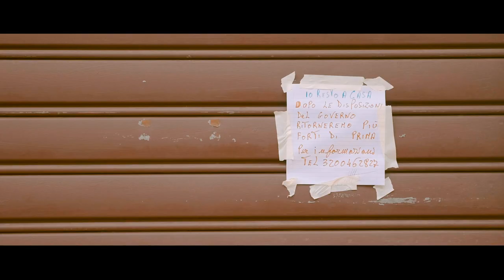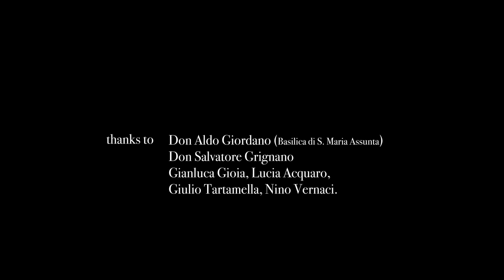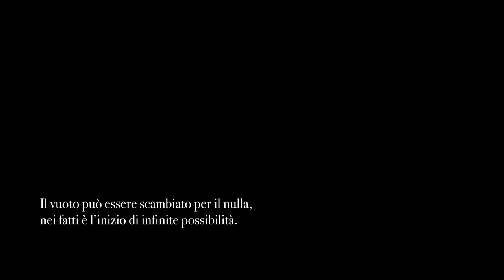Empty - a short film about Corona Virus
Alcamo - Aprile 2020
Ho provato a tirare fuori una “cartolina” del nostro paese durante il lockdown per l’epidemia di Corona Virus. Un periodo in cui il tempo si è fermato, congelando tutto, permettendomi di vedere la città di Alcamo da un punto di vista inedito. Ho provato a filmare tutto quello che mi è stato possibile per lasciare un “documento” dei giorni più incredibili che, a memoria d’uomo, siano mai stati vissuti. Con l’augurio che, dal “vuoto” che speriamo presto di lasciarci alle spalle, nascano grandi opportunità per tutti noi.

Prendetevi 10 minuti di tempo. Buona visione.